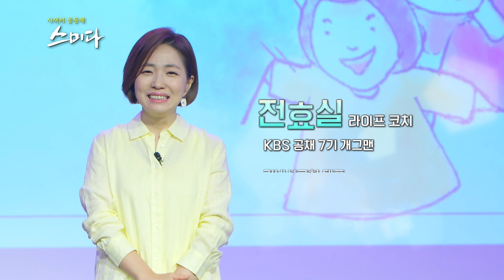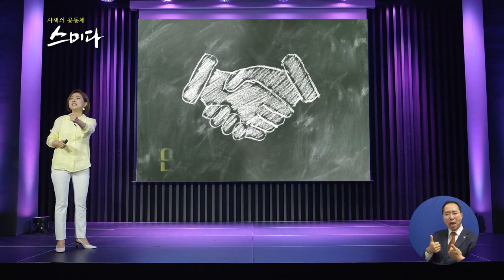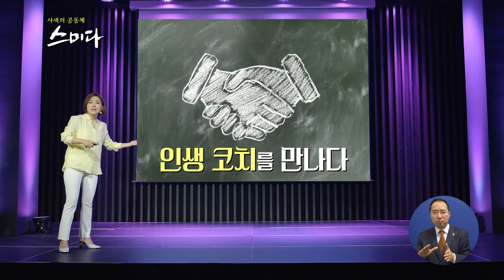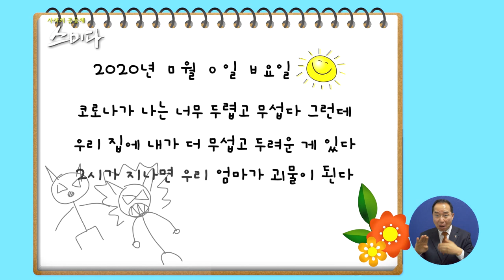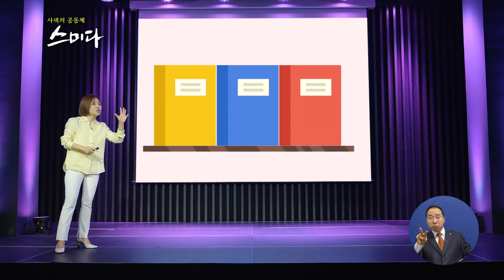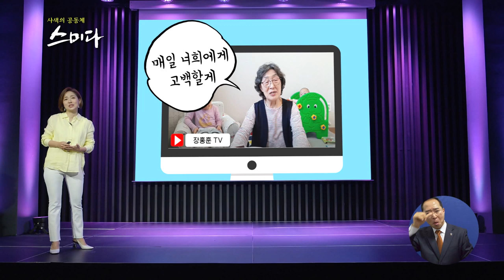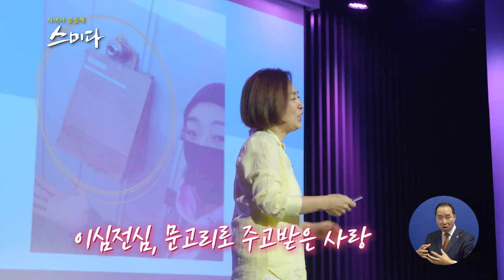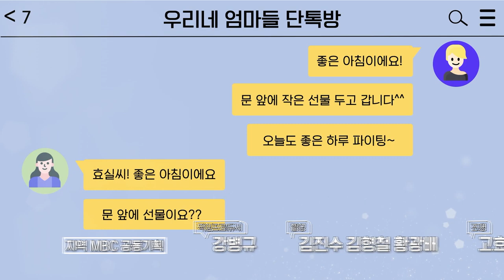사색의 공동체 스미다 _ 가족과 같이 있는 시간이 많아진 요즘 가족과의 대화를 잘 하고 싶다면?